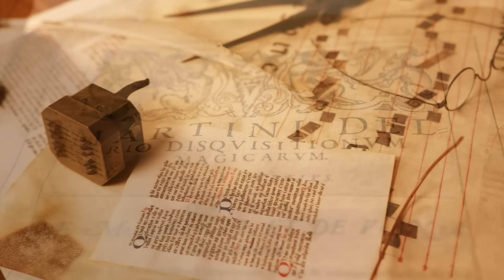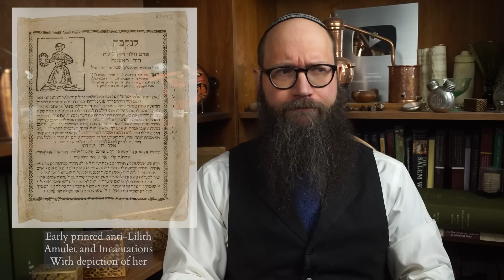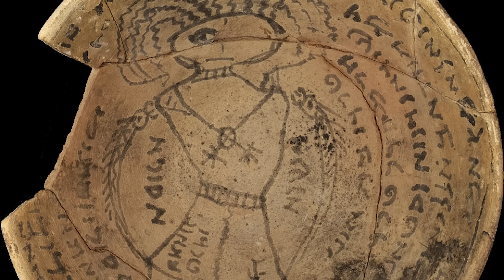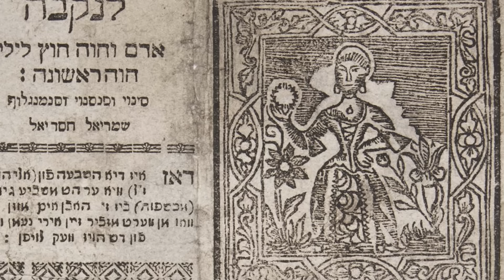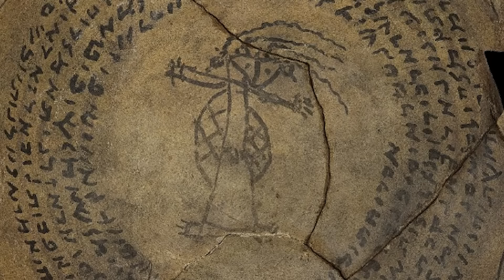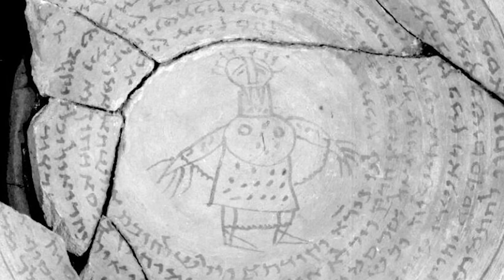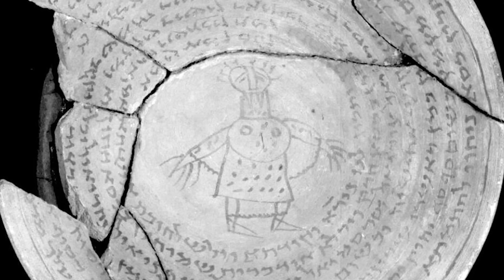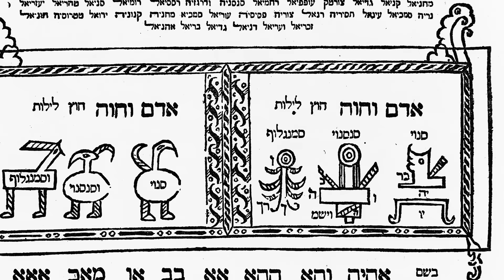Who is Lilith - Part II - The Kabbalah - Origins with Samael & the Qliphoth to the Seduction of God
From her ancient origins in Mesopotamia, Lilith would truly flower in the world of the mediaeval Kabbalah.  In the pages of the mystical Sefer Zohar (Book of Radiance), we learn of her varied origins from the Divine Throne along with her husband Samael among the primordial Qliphoth, her merciless vengeance as Succubus and killer of children, her seduction of God after the destruction of the Temple, even the outstanding question of her eventual fate following the coming of the Messiah: Utter Destruction or Redemption?  Join me in this second part of our exploration of Lilith in myth, legend, mysticism and magic.

Recommended Reading:

Tishby - The Wisdom of the Zohar vol. II